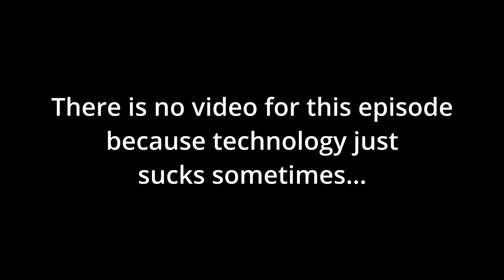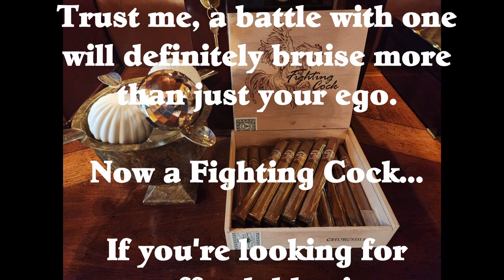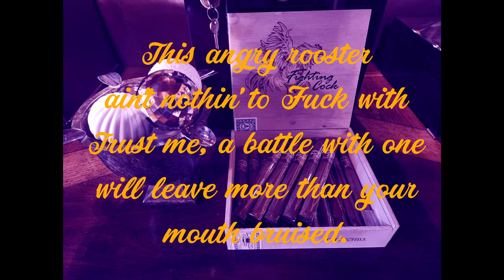Beyond the Humidor Ep 79: The Fighting Cock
The jokes just write themselves...

Greg shares with the group an interesting cigar he picked up on CigarBid and hilarity ensues. "Off the rails" doesn't even begin to describe it.

OR